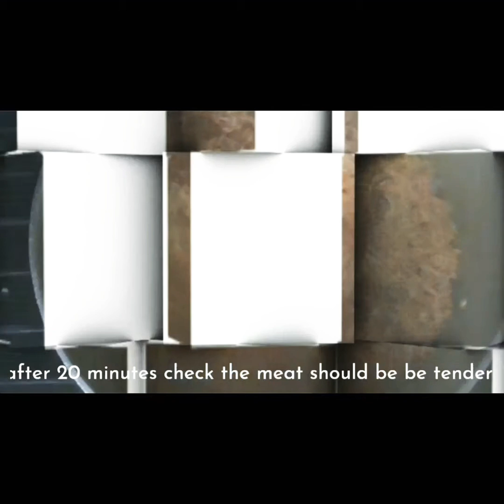Kabuli Pulao recipe one pot/afghani Pulao recipe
Kubuli Pulao recpe one pot|afghani Pulao recipe|afghani Pulao Uzbeki|traditional afghani rice|qubili Pulao recipe | kubuli pulao recipe | Uzbeki pulao recipe |easy Afghani pulao recipe